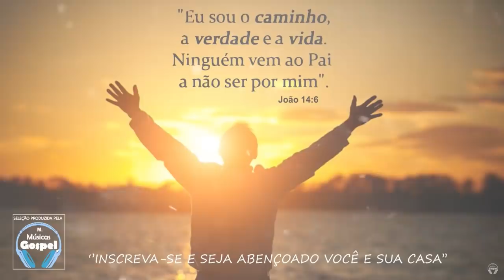Louvores e Adoração 2021 - As Melhores Músicas Gospel Mais Tocadas 2021 - Top Hinos gospel 2021